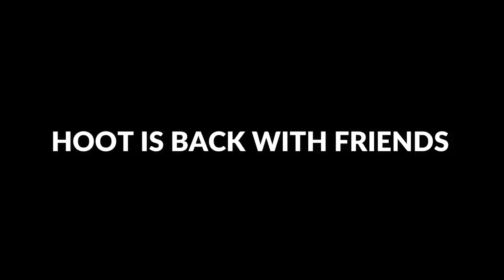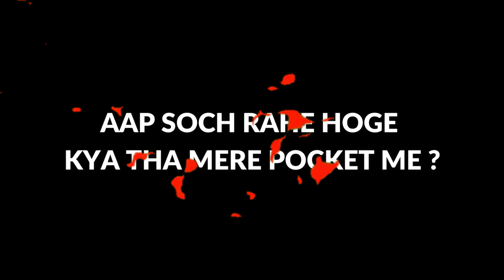NEVER PLAY VALORANT WITH YOUR GIRLFRIEND!! | itsAtheris | SamR | Excalibur | SauraXD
Enjoy these Valorant India Funny Moments,
Thanks to my Friends : SamR, itsAtheris, SauraXD, Excalibur and Kira for this 🤣

Gamer Girlfriend | Valorant India Funny Moments | Valorant India Mumbai Server.